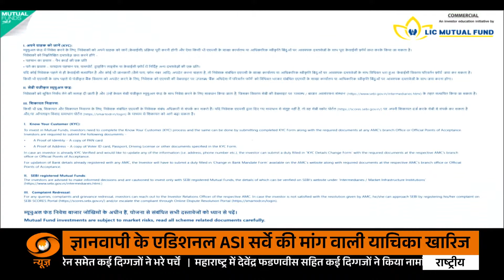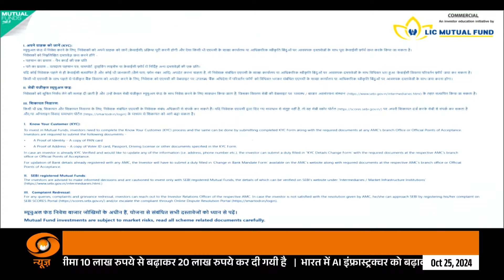Bangladesh में एक बार फिर भड़की हिंसा ; प्रदर्शनकारी मांग रहें राष्ट्रपति का इस्तीफा | KDK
Several hundred protesters on Tuesday tried to storm the presidential palace, demanding President Mohammed Shahabuddin’s resignation for his recent comment on deposed Prime Minister Sheikh Hasina.

In an interview with Bangla daily Manab Zamin last week, Shahabuddin said he did not have any documentary evidence of Hasina resigning as prime minister before she fled the country on August 5 amidst student-led mass protests.